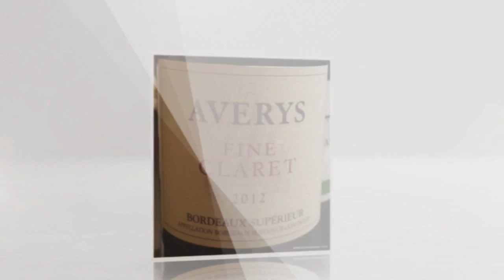Wine Tasting with Simon Woods: Two Humble But Tasty Bordeaux Reds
They're only basic Bordeaux reds, says Simon Woods, but they're both decent adverts for the region

The wines tasted in this video are:
Château d’Auzanet Cuvée des Abeilles Bordeaux 2015, France (£7.99 The Co-op)

Averys Fine Claret 2012 Bordeaux Supérieur, France (£10.99 Averys)